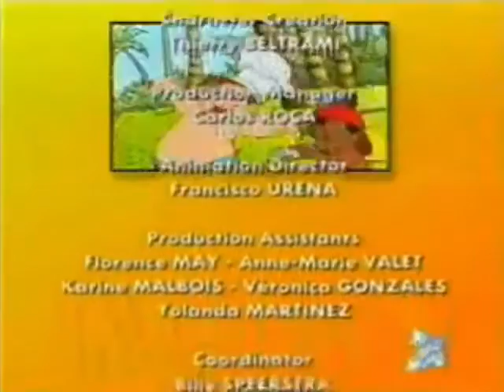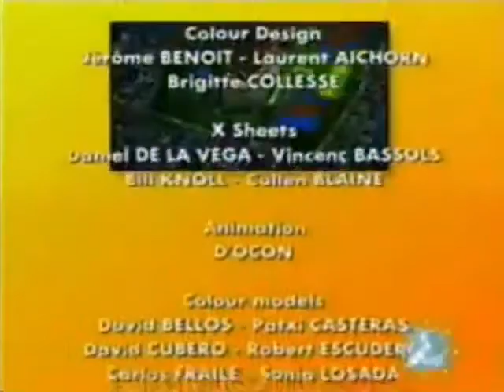DadX თოვლის ბაბუა - სერია 3 DADX Tovlis Babua - Seria 3